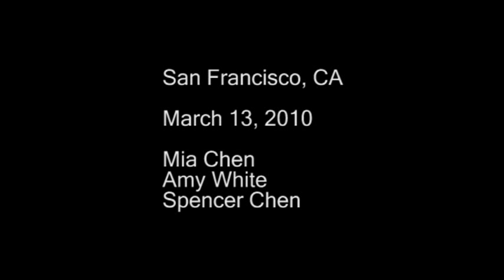Life is Good, You'll be Fine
Life is good. Can't complain. Homage to my ladies.  Beautiful song by: Ze Frank, "Chillout".